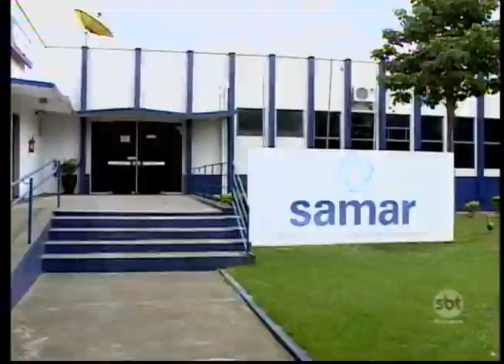Serviços essenciais estão na lista de "vilões" para o bolso do cidadão